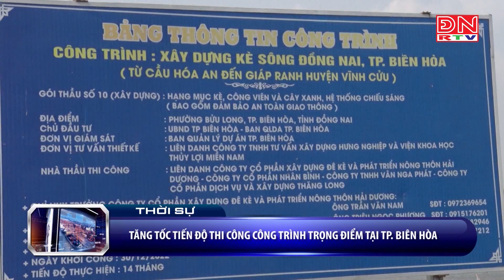Tăng tốc tiến độ thi công công trình trọng điểm tại TP. Biên Hòa